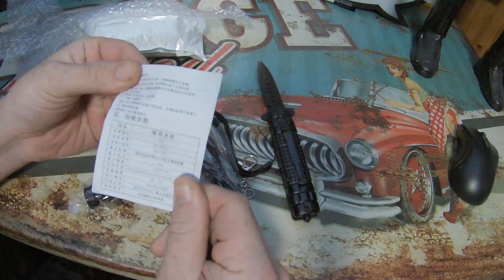Kleine Mini-Full-HD-Kamera Camcorder Videorecorder DVR-Webcam für die Sicherheit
Unboxing Equipment:
Insta360 Actioncam:
Rollei Hear Me Pro Mikrofon:
Gaming Equipment:
Maus Roccat Kone: